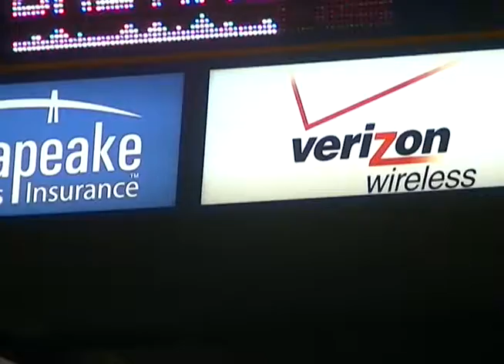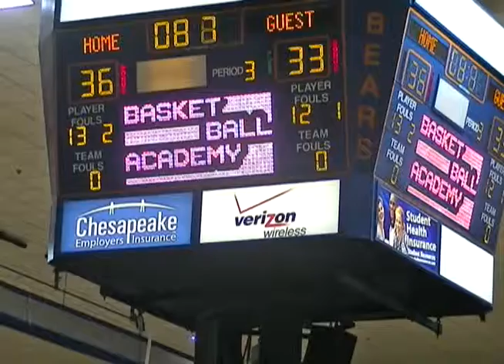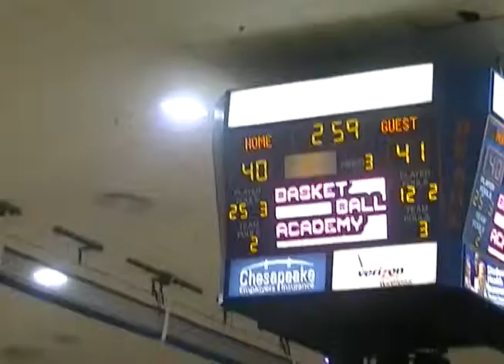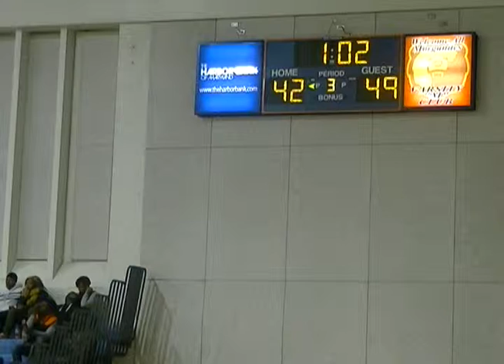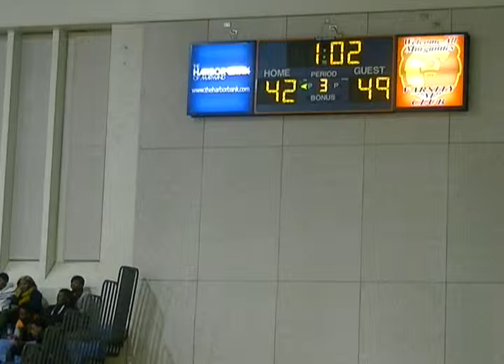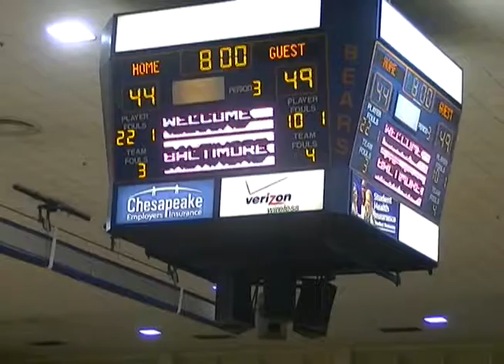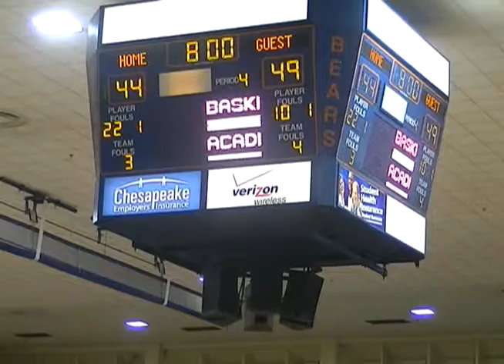18th Basketball Academy- Eleanor Roosevelt vs. Patterson 3rd Qtr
HS Basketball Mixer @ Morgan State Hill Field House